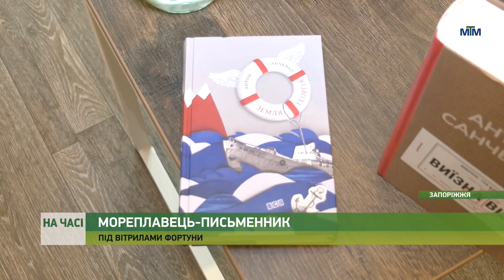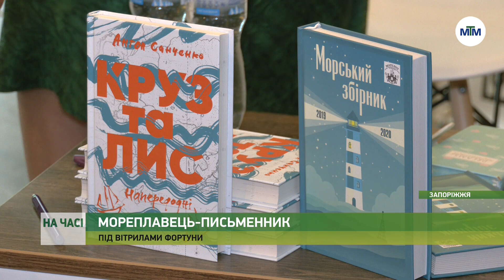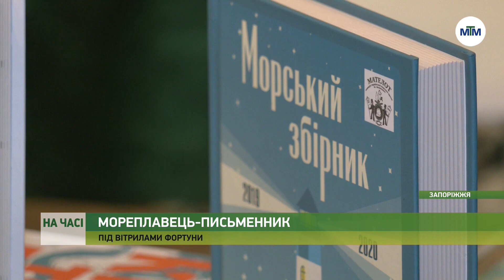На часі - "Круз та Лис". Роман мариніста Антона Санченка презентували у Запоріжжі. 19.08.2022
⛵️ Письменник-мариніст Антон Санченко привіз до Запоріжжя свій новий роман.

Чоловік родом з Херсону 14 років працював моряком на рибальських, пасажирських та торгових пароплавах, був начальником радіостанцій в кількох країнах, аж поки не вирішив змінити фах.
Закінчивши філологічний факультет, він став письменником, і тепер пише, перекладає та видає праці різних авторів про море. Остання книжка автора — про Юрія Лисянського, одного з перших українських навколосвітніх мореплавців. Є у книжці і сторінки про Запоріжжя.